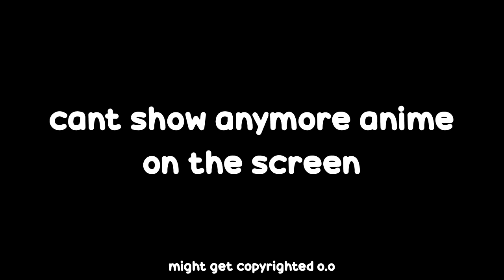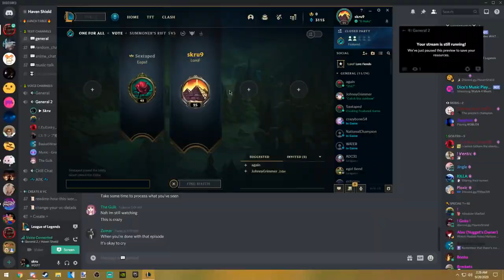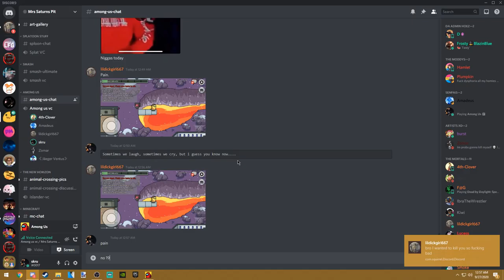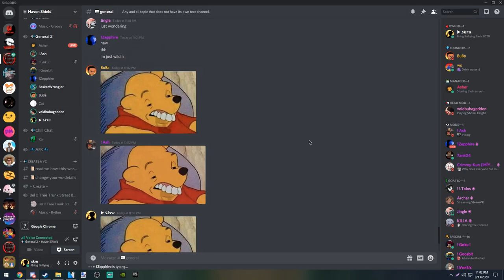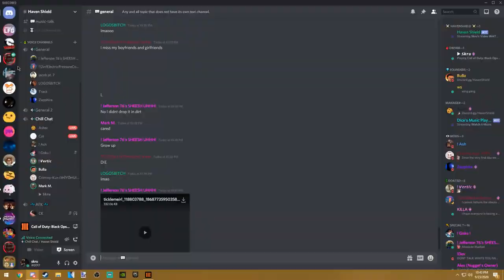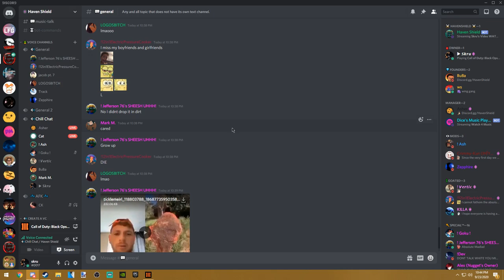my friends brains are cracked (literally)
ayy bruh, my friends do be bugging sometimes, they wildin'
just to confirm it here, i am a straight man.

►Join my server [heres a description of it too, credits to Lil Cat for it :0]:
𝘼 𝙥𝙧𝙞𝙫𝙖𝙩𝙚 𝙗𝙧𝙖𝙬𝙡𝙝𝙖𝙡𝙡𝙖 𝙘𝙡𝙖𝙣 𝙩𝙪𝙧𝙣𝙚𝙙 𝙞𝙣𝙩𝙤 𝙖 𝙥𝙧𝙞𝙫𝙖𝙩𝙚 𝙘𝙤𝙢𝙢𝙪𝙣𝙞𝙩𝙮 𝙨𝙚𝙧𝙫𝙚𝙧 𝙩𝙝𝙖𝙩 𝙞𝙨 𝙣𝙤𝙬 𝙜𝙤𝙞𝙣𝙜 𝙥𝙪𝙗𝙡𝙞𝙘. 𝙏𝙝𝙞𝙨 𝙜𝙧𝙤𝙪𝙥 𝙤𝙛 𝙞𝙙𝙞𝙤𝙩𝙨 𝙖𝙧𝙚 𝙖𝙣 𝙞𝙣𝙩𝙚𝙧𝙚𝙨𝙩𝙞𝙣𝙜 𝙢𝙞𝙭 𝙤𝙛 𝙛𝙥𝙨 𝙩𝙧𝙮𝙝𝙖𝙧𝙙𝙨, 𝙩𝙤𝙭𝙞𝙘 𝙛𝙞𝙜𝙝𝙩𝙞𝙣𝙜 𝙜𝙖𝙢𝙚 𝙥𝙡𝙖𝙮𝙚𝙧𝙨, 𝙖𝙣𝙙 𝙜𝙚𝙣𝙚𝙧𝙖𝙡𝙡𝙮 𝙘𝙝𝙞𝙡𝙡 𝙥𝙚𝙤𝙥𝙡𝙚 𝙛𝙧𝙤𝙢 𝙖𝙡𝙡 𝙬𝙖𝙡𝙠𝙨 𝙤𝙛 𝙡𝙞𝙛𝙚.

Support the creator of this song but also of the original song.
"Original Song from the Opening Theme to TV Anime "Bunny Girl Senpai" ("Rascal Does Not Dream of Bunny Girl Senpai", "Seishun Buta Yarou wa Bunny Girl Senpai no Yume wo Minai", "青春ブタ野郎はバニーガール先輩の夢を見ない") Titled "Kimi no Sei" ("君のせい") originally by the peggies"